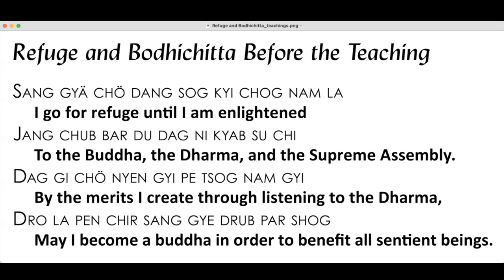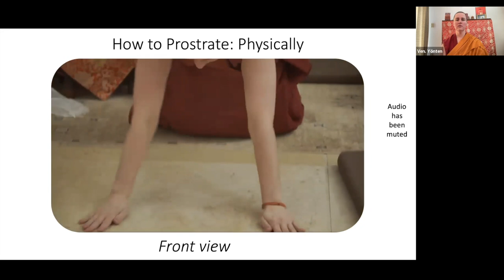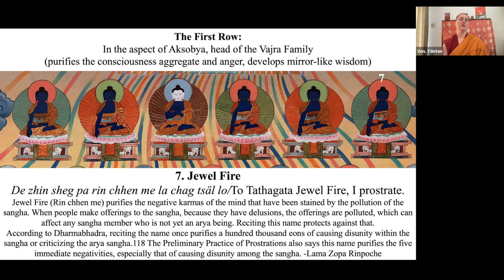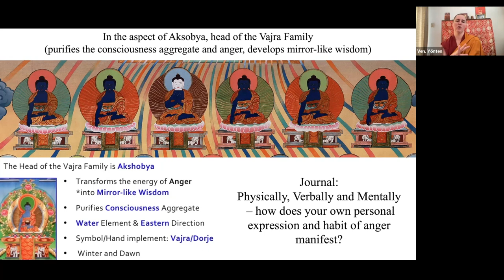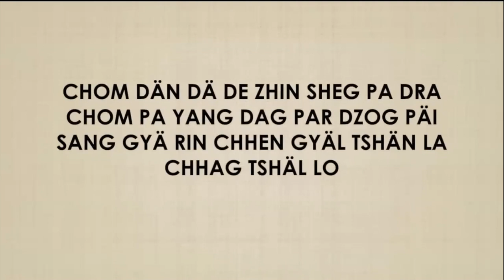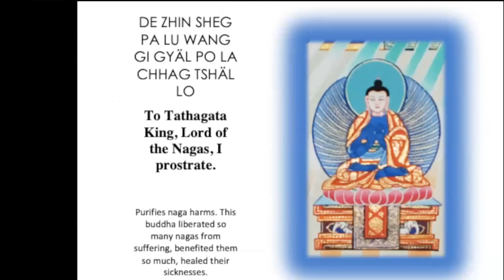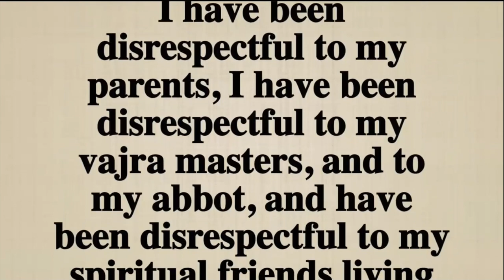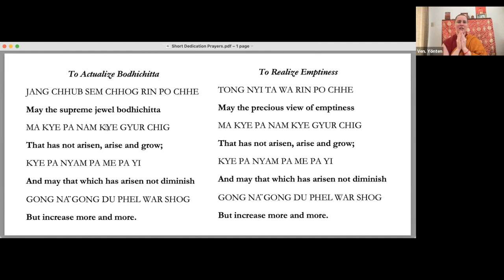3rd Session_Examining Anger_Purification Retreat- Teaching on the 35 Buddhas